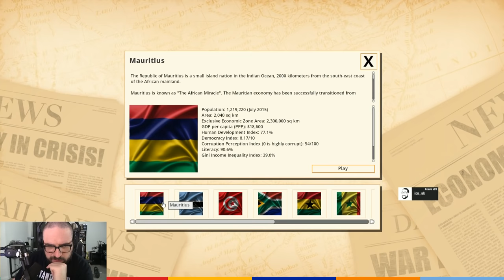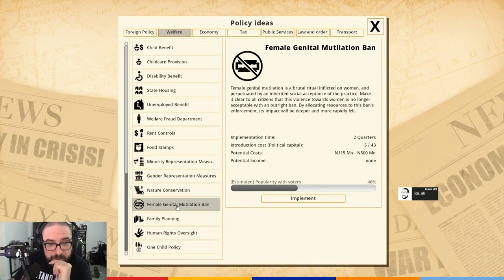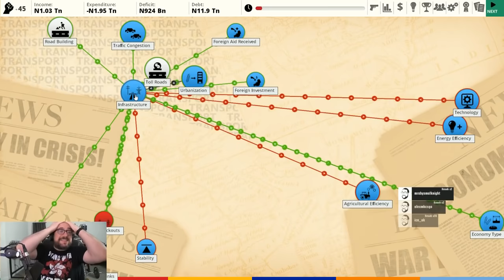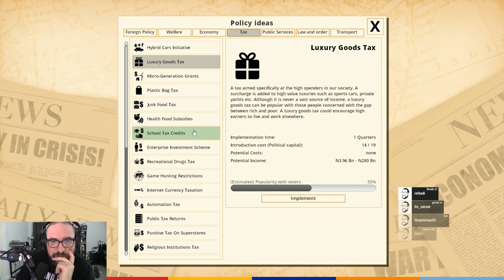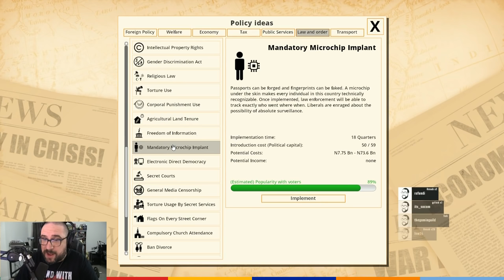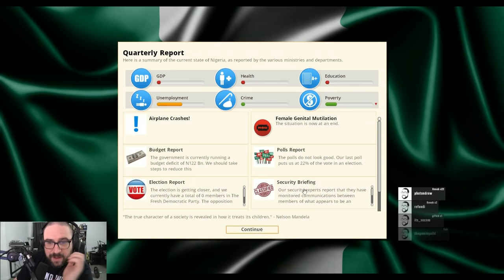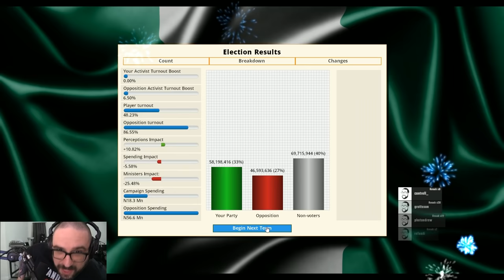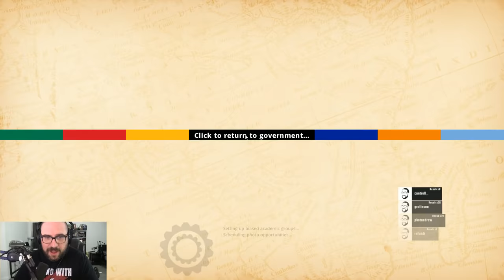Democracy 3 Nigerian Playthrough